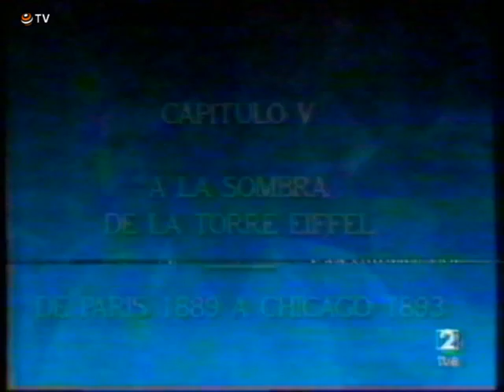Exposiciones Universales, Capítulo 5: A la sombra de la Torre Eiffel, Paris 1889 a Chicago 1893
Quinto capítulo de la serie presentada por Luis Calvo Teixeira durante la celebración de la Expo 92 de Sevilla en la cual se trató de forma histórica la evolución del concepto de "Exposición Universal" desde mediados del siglo XIX a 1992